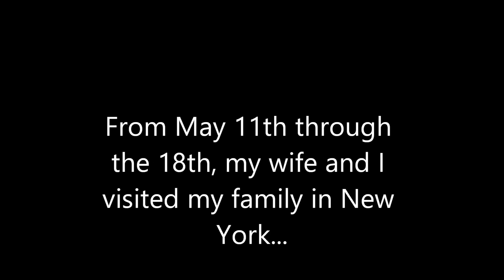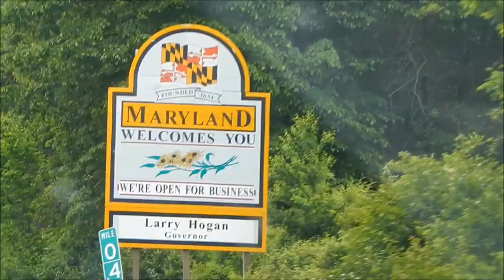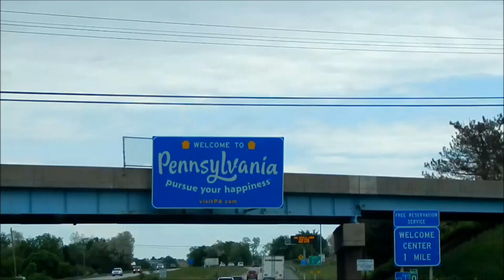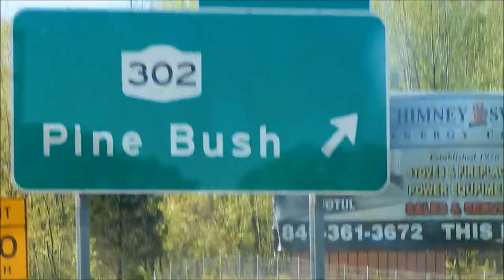The New York Expedition Of 2019!!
Hail to all! I hope you enjoyed this video I put together of footage I captured during my and my wife's trip to New York to visit my family!